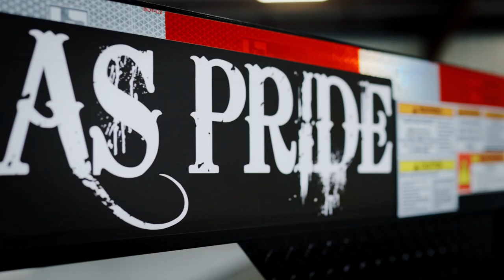14k LB GVWR Gooseneck 2 Car Hauler 102" Wide Deck with Drive over Fenders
Welcome to Texas Pride Trailers, where we're about to embark on an exciting journey with the Texas Pride 14k lb GVWR Gooseneck 2 Car Hauler. We'll give you a detailed tour of the car hauler, showcasing its heavy-duty construction and Texas Pride's commitment to quality. If you enjoyed what you seen come down and G'cha one!